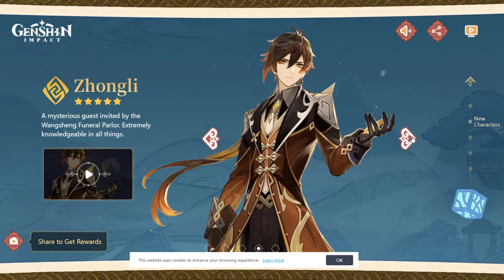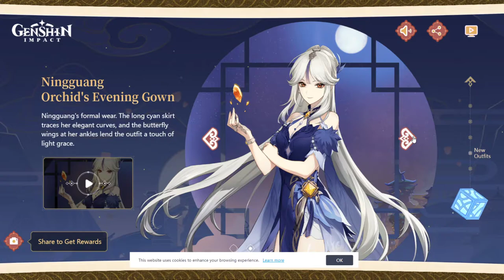Lantern Rite 2022 BGM OST Extended Fleeting Colors in Flight Year 2 Genshin Impact Patch 2.4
I opened up this web event, and I absolutely love this music, so decided to make an extended one for future use :). Hope someone finds this useful lol